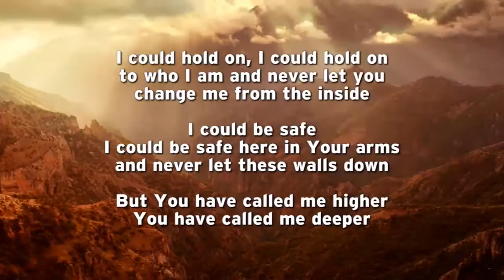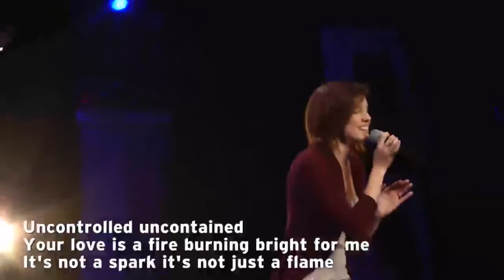Adventures In Missions | March 5, 2017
MARCH 5 - Adventures in Missions:  G42

Emily McAlister is discussing her experience at G42 Leadership Academy in Mijas, Spain, where she spent 6 months of in depth missionary training.